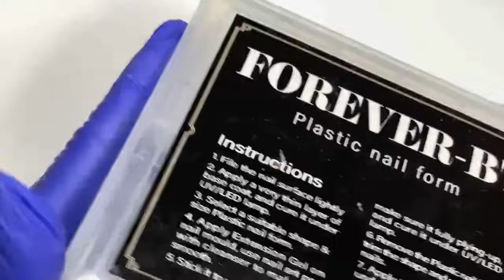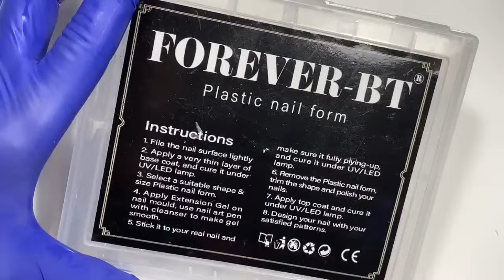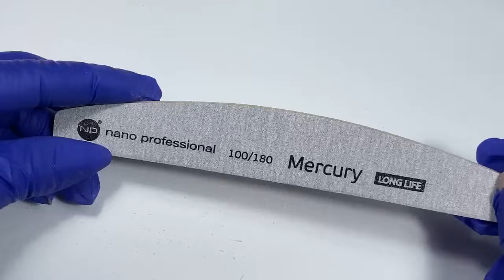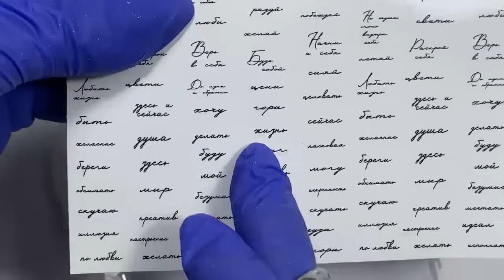ВЕРХНИЕ ФОРМЫ Делаем ногти, болтаем о новостях😆